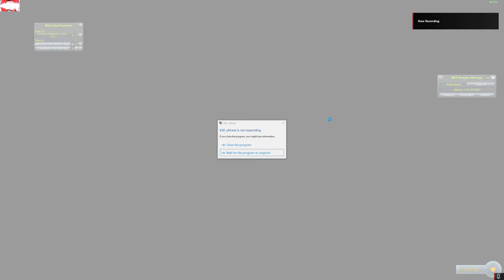KSP Chiroptera 2 Stork 1